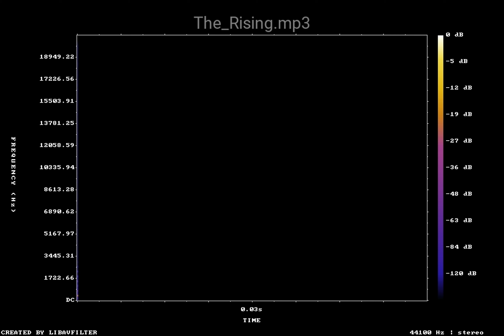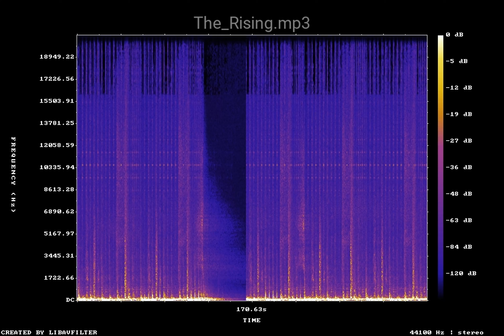The Rising mp3